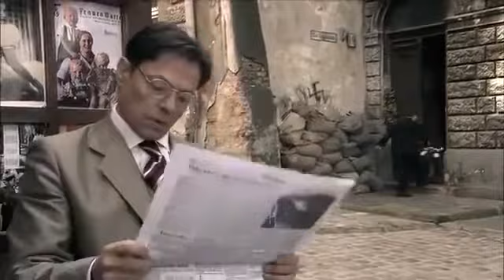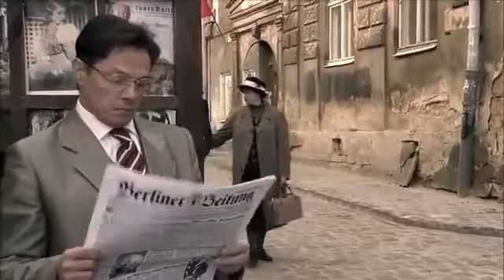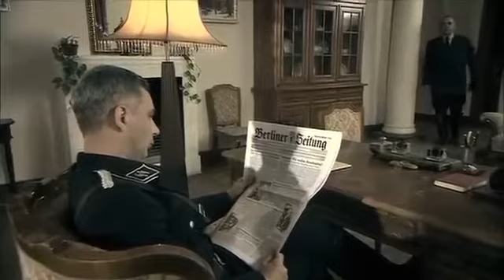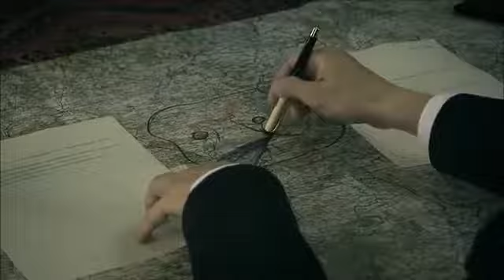Третьего не дано Серия 3!!!